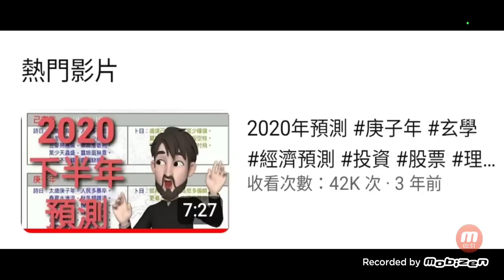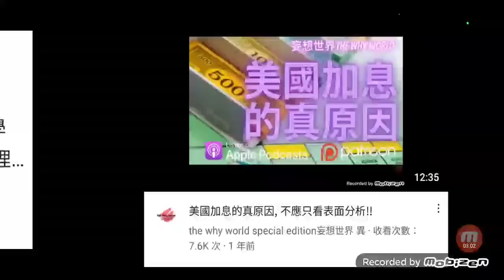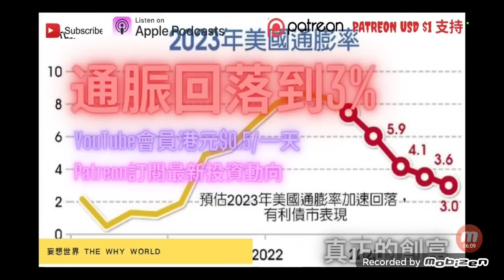好消息？通脤回落到3% | 馬雲樓價如葱論，結果xx？| 股市樓市 | 美國加息減速？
訂閱妄想世界